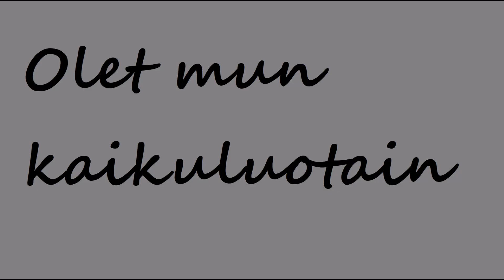Olet mun kaikuluotain (cover)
orig. Freeman
säv. John Denver
suom. san. Hector
sov. Akusti Väisänen